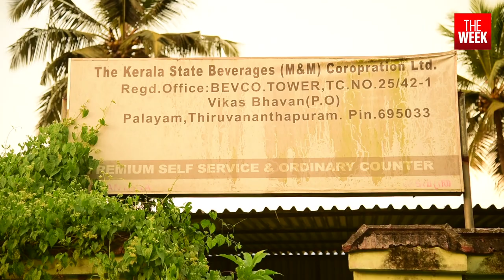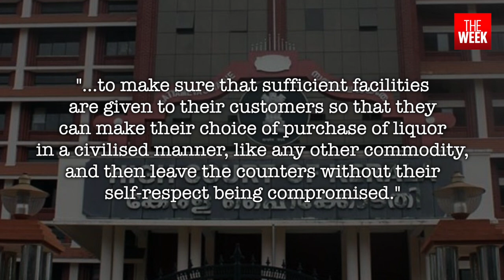Why Kerala’s liquor economy is anti-people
Today, the Kerala state government is greatly dependent on its alcohol revenue to pay its bills. THE WEEK explores how things reached this level, and why the actions and policies of the state government and state-controlled liquor monopoly BEVCO resulted in a greater burden on poorer sections in the state.

A story by THE WEEK data desk

Producer: Nirmal Jovial
Video, editing & additional reporting: Vishnudas K.S.
Research: Nirmal Jovial, Karthik Ravindranath
Thanks: Navin J. Antony, Sarath Ramesh Kuniyl